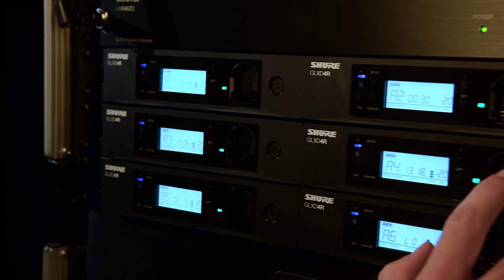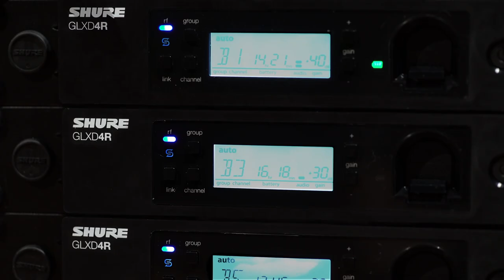Le système sans-fil SHURE GLX-D Advanced (vidéo de La Boite Noire)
Le système de transmission HF pour les micro sans-fil SHURE GLX-D Advanced est idéal pour les technicien et musiciens de scène.

Le système SHURE GLX-D Advanced offre une facilité d'utilisation et une compatibilité optimale pour la transmission HF du son.

FICHE TECHNIQUE
- Gestion automatique propriétaire des fréquences
- Jusqu’à 8 systèmes compatibles dans la bande 2,4 GHz
- Puissance d’émission : 10mW PIRE
- Réponse en fréquence audio : 20 Hz à 20 kHz
- Gain d’émetteur réglable à distance
- Chargeur intégré au récepteur (sauf GLXD16E)
- Écran LCD haute résolution sur récepteur
- Autonomie affichée en heures et minutes (précision de +/- 15 minutes)
- Livré en mallette de transport (sauf GLXD16E-Z2)